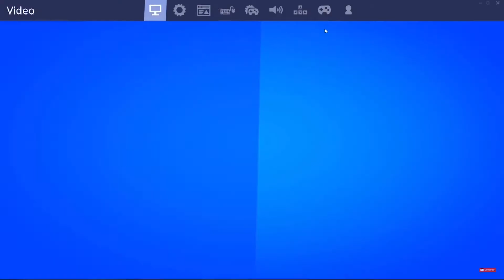Fortnite live event